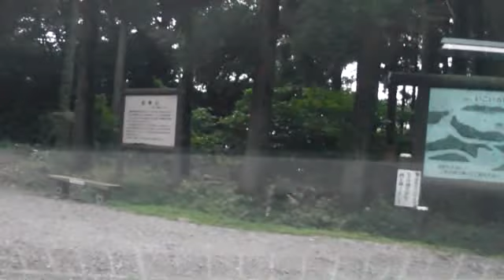車載ビデオカメラ映像 鹿児島 金峰山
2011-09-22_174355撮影